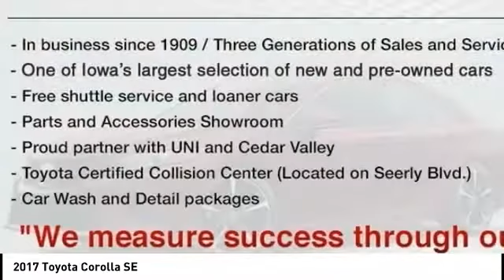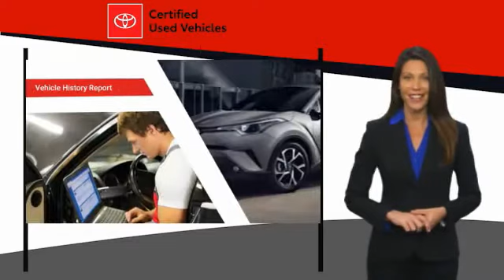2017 Toyota Corolla Cedar Falls IA TC33668A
2017 Toyota Corolla SE